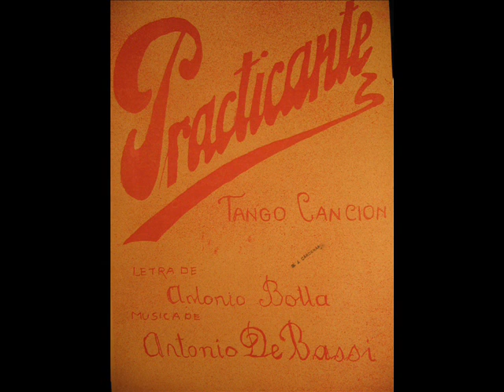PRACTICANTE - Tango - MOSAICOS PORTEÑOS de Luis Alposta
"PRACTICANTE" - tango de Antonio Botta y Antonio De Bassi
Grabado por Ignacio Corsini con el acompañamiento de la
orquesta de Roberto Firpo. (1923)